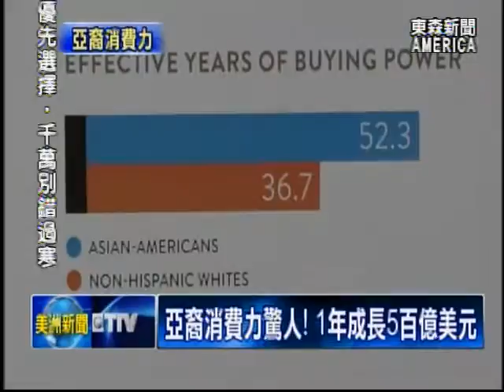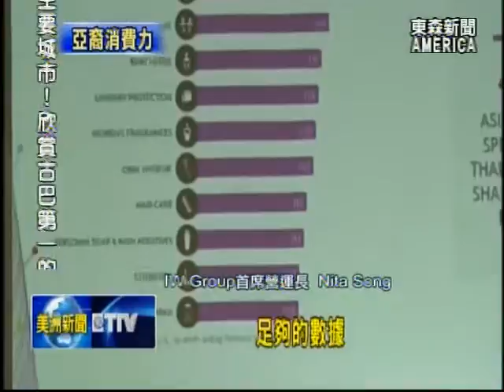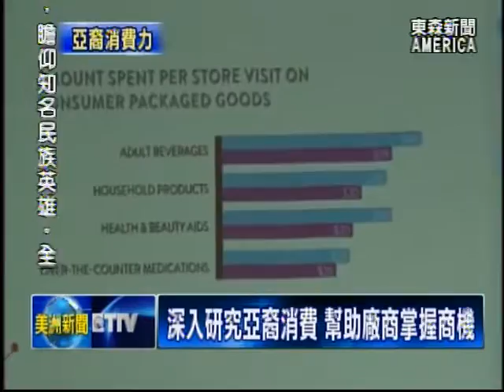亞裔消費力驚人!1年成長5百億美元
亞裔族群要成為美國消費主力了嗎？根據全球知名市場研究公司『尼爾森』的最新報告，亞裔美國人的消費能力，在一年內成長超過五百億美元，預測到了2018年，更上看一兆美元。調查人員還發現，亞裔美國人，重視產品質量，對品牌忠誠度極高；在有機食物、護膚品、高科技等方面，出手也很大方。